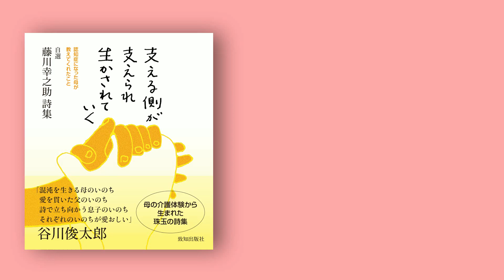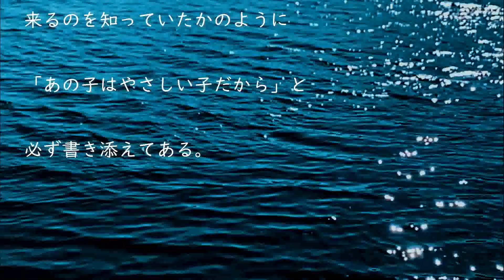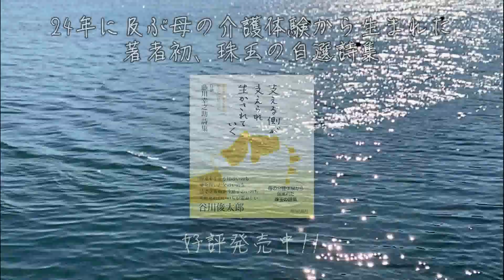声で読む介護の詩：支える側が支えられ 生かされていく#10 「母の日記」 朗読・藤川幸之助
◉詩集『支える側が支えられ 生かされていく』お買い求めはこちら！
◉人間学を探究して４２年――月刊『致知』ってどんな雑誌!?

「混沌を生きる母のいのち
愛を貫いた父のいのち
詩で立ち向かう息子のいのち
それぞれのいのちが愛おしい」　　谷川俊太郎

詩人・藤川幸之助氏が、20年以上に及ぶ認知症の母の壮絶な介護体験の中で紡ぎ出してきた言葉を纏めた詩集『支える側が支えられ 生かされていく』。

「NHK Eテレ・ハートネットTV」や『朝日新聞』の「天声人語」などでも取り上げられ、全国各地での講演会では、毎回涙を流す人が続出するほど感動を呼んでいます。

次第に認知症が進んでいく母の姿と過酷な介護の現実、藤川氏の苦悩と葛藤が克明に描かれ、「人間が生きるとは何か」「人を愛するとは何か」といった問いを突きつけられる詩の数々。

「この詩集の一篇一篇には、一人の人間がああでもないこうでもないと
悩み苦しみ、苛立ち悲しみ、時に喜びながら、認知症の母の介護という山をどうにか乗り越えてきた歩みが刻まれている」

「自分の親が、大切な人が、認知症になった時、自分ならどうするだろうか？ という問いを投げかけながら詩集を読んでほしい。
　どんな苦しみの中にあっても、人は決して一人で生きているのではないこと、人は皆誰かを支え、誰かに支えられ、様々な関係性の中で生かされていることを忘れないでほしい」

と藤川氏は言います。

いままさに介護に直面し苦しんでいる人、これから介護に向き合う人のみならず、人生に悩むすべての人に手に取っていただきたい心の糧になる珠玉の詩集です。

Ⓒ株式会社 致知出版社